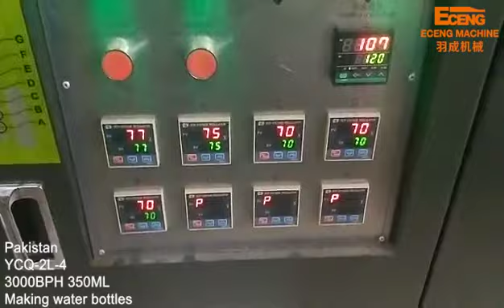Eceng machine pakistan project case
Location：Pakistan
Machine Model：YCQ-2L-4

This Pakistani customer is an old friend of Eceng Machinery. He has purchased our machine many times before. The model he purchased this time is fully automatic 4cavity blowing machine. This is a mid-range product that meets the needs of small and medium-sized enterprises. It can blow 20ml-2000ml plastic bottles, and the output can reach 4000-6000 bottles per hour. It is the star product of our company. The customer is currently very satisfied with the operation of the machine, and is ready to order another machine within three months to increase production. As a long-term strategic partner, we also listen to the customer's requirements for the machine, and constantly improve the details of the machine, so that the customer's long-term stable production.

Eceng Machine have many years of experiences in manufacturing.And our efforts in product improvement earned more than 100 country customers.We always try to provide the most reliable solution,machine,after-sale service for every costumer from every corner of the world!